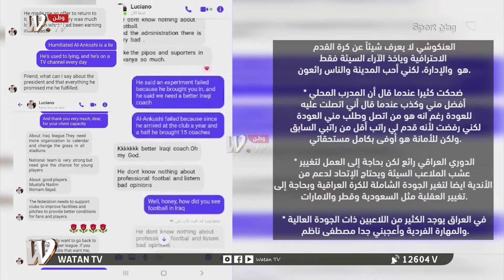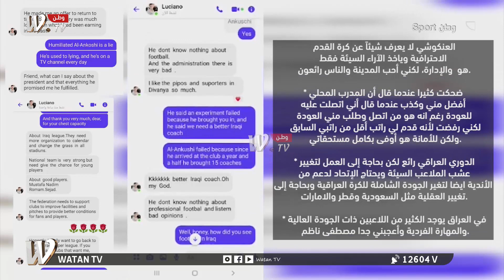المدرب الاجنبي يوضح الخلاف مع رئيس نادي الديوانية ونبيل طارق يعقب ويكفل حق الرد